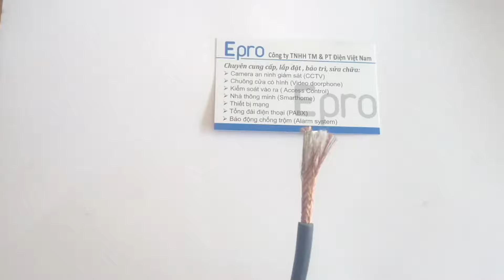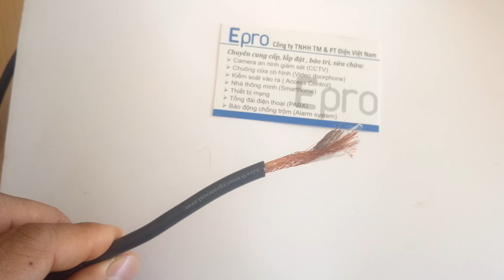Review dây tín hiệu cho camera thang máy | Epro Việt Nam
Cáp đồng trục chuyên dụng cho Camera lắp đặt ở Thang máy. Với 116 sợi chống nhiễu bằng đồng, 70 sợi lõi bện ở giữa và lớp bọc chống nhiễu, dây chịu lực có trong cáp này sẽ giúp bạn có chất lượng hình ảnh tốt nhất, chống nhiễu, chống đứt ngầm.